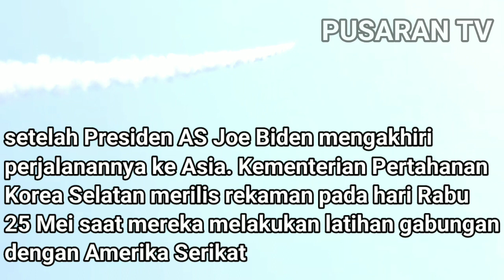Korea Utara Menembakkan Tiga Rudal Balistik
Pusaran TV Menghadirkan Video Dan Penjelasan Berita Terbaru Dari Seluruh Dunia.

      Agar Tidak Ketinggalan Update Terbaru
      Video Kami.